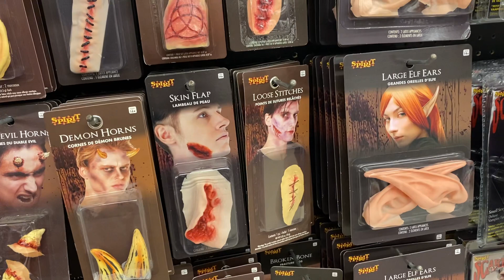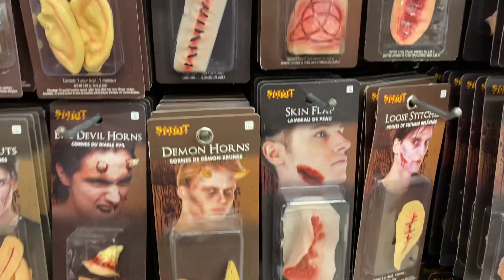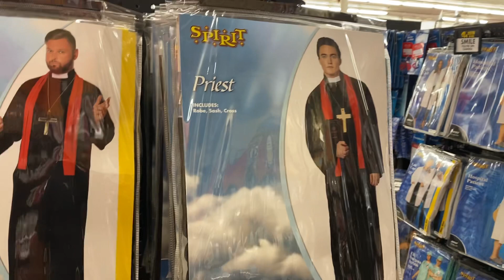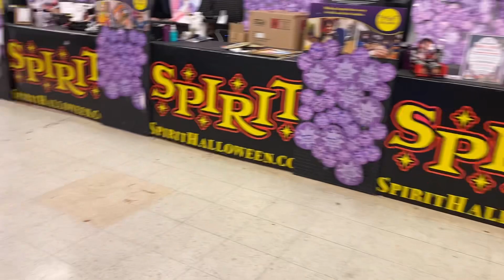La tienda de disfraces de Helloween aquí los baños California ￼